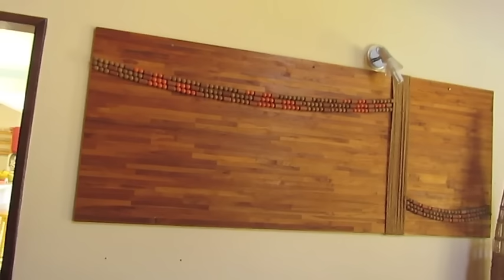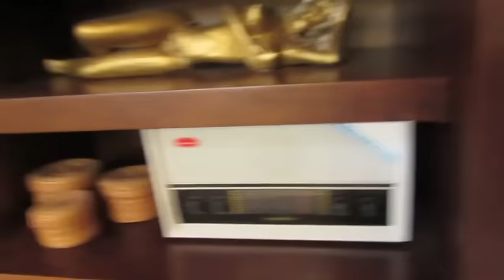Tour Sala principal da casa